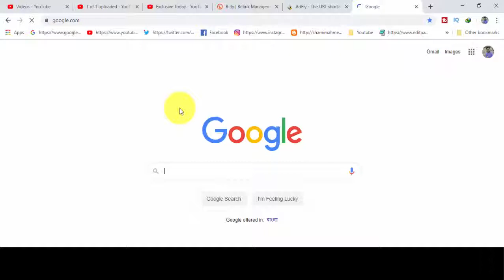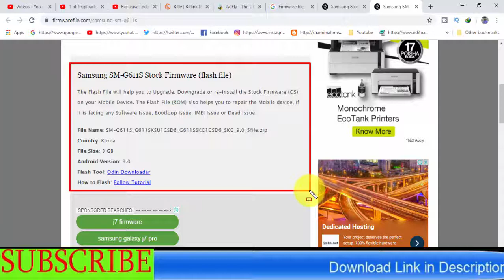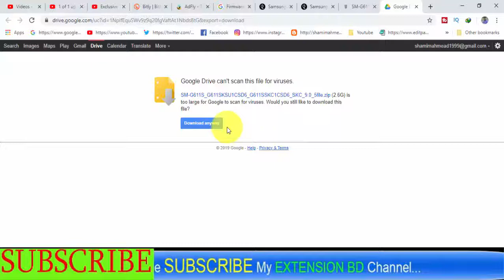Download Samsung Galaxy SM-G611S Stock Firmware ( Flash File )